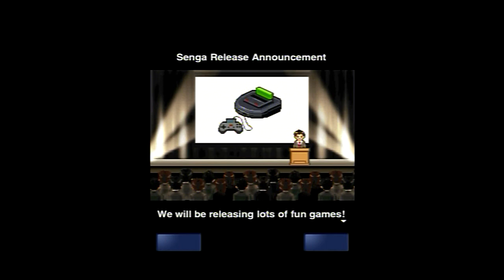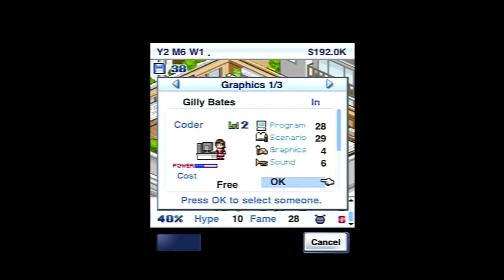Game Dev Story iPhone/iPod Gameplay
iTunes: Game Dev Story ($3.99)

Download the new Free Games Daily app! and get your daily dose of the best free games!

Manage your own game company and try to create a million-selling game in this unique simulation.

Features the ability to develop your company's own game console, plus a system for changing your staff members' professions.

Hire talented people and train them to develop their skills.

As your staff gets more experience, you will unlock a wider array of game genres and content to develop. Try to find the most popular combinations and develop for the latest platform!
Your staff members can have a variety of game-related professions, from programmer to sound engineer.

Work hard and you may reach the top of the video game industry!

Universal app supports iPhone, iPod touch, and iPad. Fully touch screen interface.